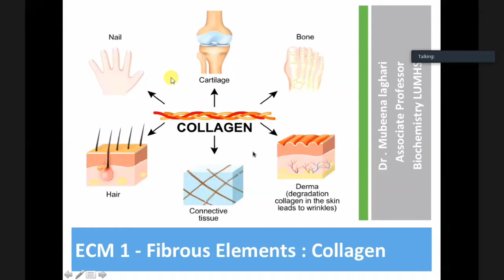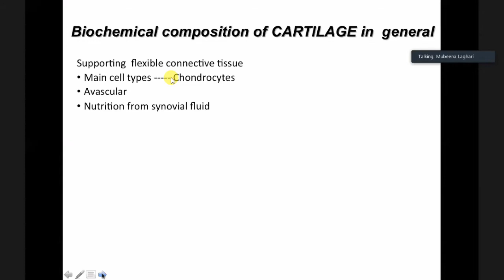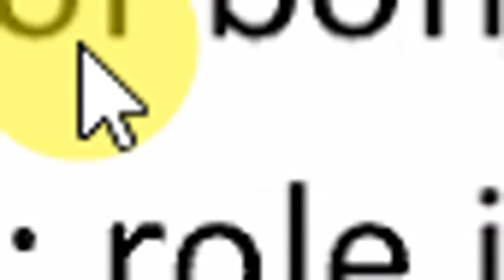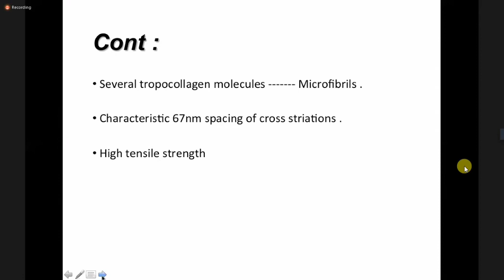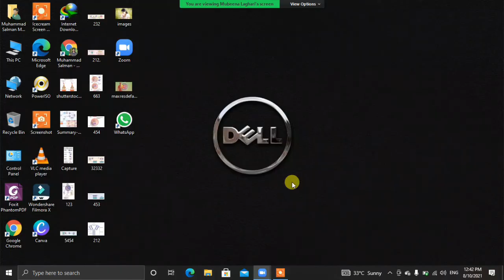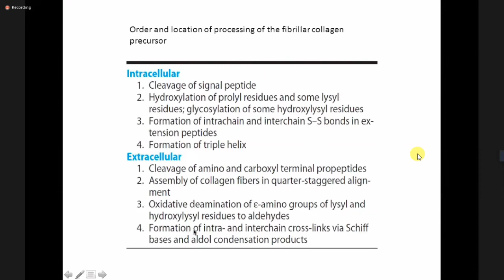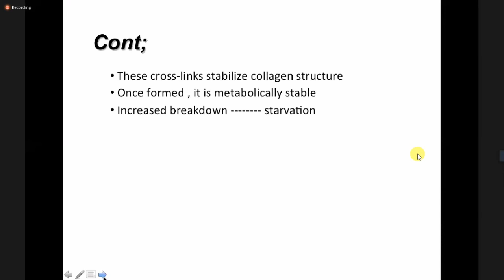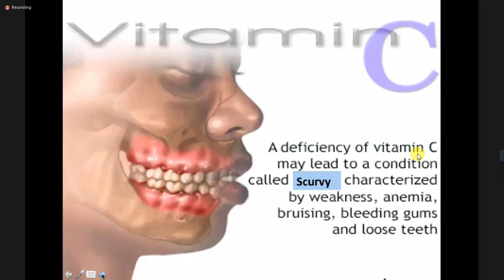EXTRACELLULAR MATRIX I & II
COMBINED LECTURE OF EXTRACELLULAR MATRIX
BIOCHEMISTRY